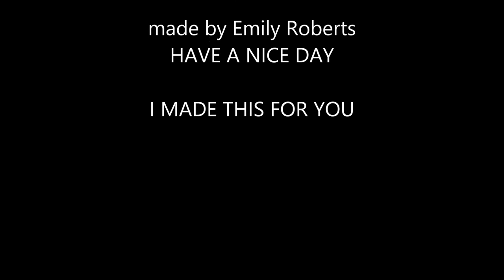chernobyl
The disaster the changed the lives of men ,women, and children keep on praying for those that are still being affected